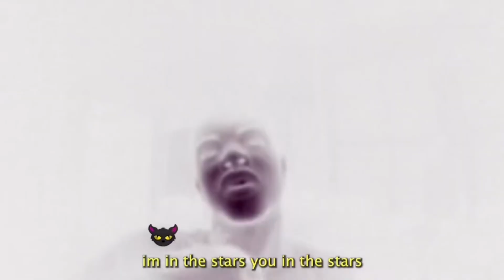SSGKobe - CALL (Visualizer)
Lyrics:
[CHORUS]
who you gon call x3 (yeahhh)
i got a bag, popping them tags, flexing that bag (yeahhh)
bitch wanna ride with me and my team x2
i got them diamonds they glisten on me
i’m in miami i’m on a jetski

[VERSE 1]
this shit it really get harder and harder x3
i got my choppa i’m ready to slaughter
i’m- just a flexer you can tell
i- put my bitch in new chanel
i- put my wrist up in a cell
i- hop up in the ghost i’m gone

i’m in the stars, you in the- you in the st-
(the stars) you in the stars

[VERSE 2]
the noises inside of my head, be telling me leave everyone dead
“you wanted your shit boy it’s dead”, i’m leaving yo message on read
hop in the coupe with the benz no top
and she giving brain hope the bitch don’t stop
and my choppa sing like the christmas rock
ain’t sippin on aqua i’m sippin on wock